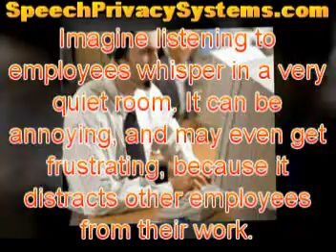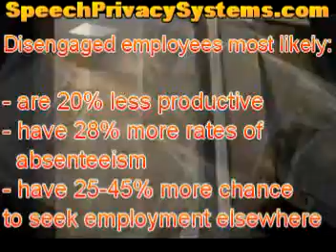How to Eliminate "Disengaged Employees" Without Firing Anyone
Office noise has been proven to cause inefficiency among employees.  Even productive employees are not spared from this phenomenon that affects productivity as it slowly, but surely, diminish performance.  SpeechPrivacySystems.com offers solutions to various office needs.  Check it out!